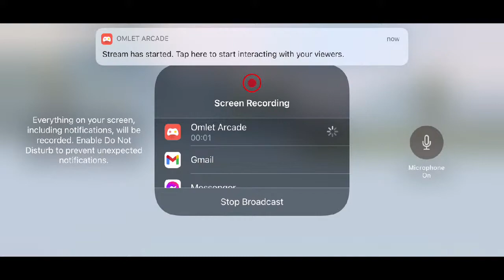Pan PUBG/Unbann PUBG ! | Live Now |Rush Only | S-12 Conqueror | 18+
( For Free Daily Custom Live Rooms )

Name : ARUN MAAN

🎮 Phone : IPHONE XR  Product Red 128GB [ 🖖 4 Finger + SCOPE ON GYROSCOPE ]

🎧 EarPhone : JBL with Lightning Connector

💴 TOP Donators 💴

1- Darkness = ₹800
2- Darkness =₹500

►Respect Moderators.